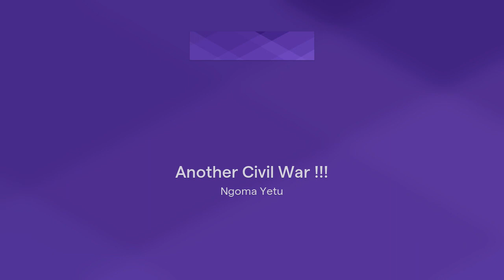Another Civil War !!!